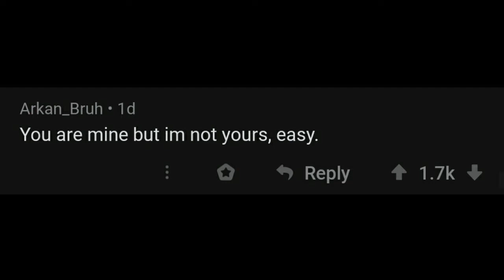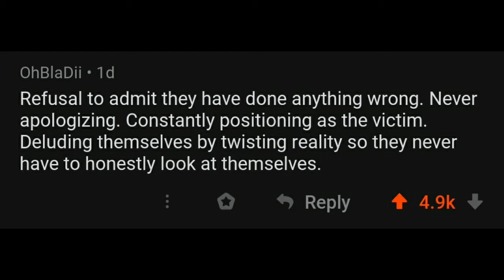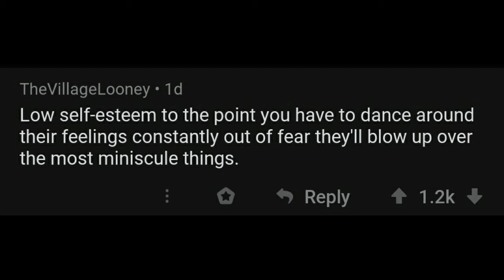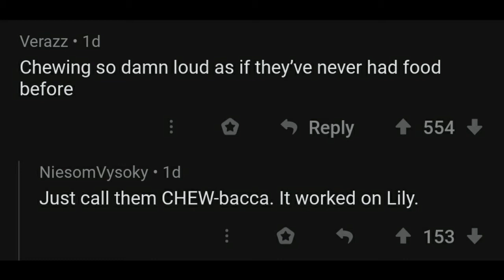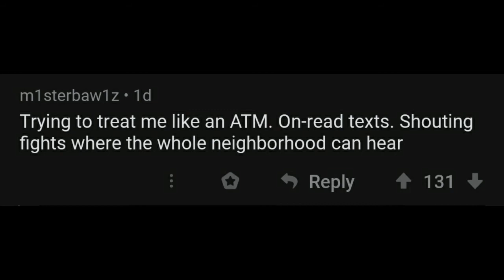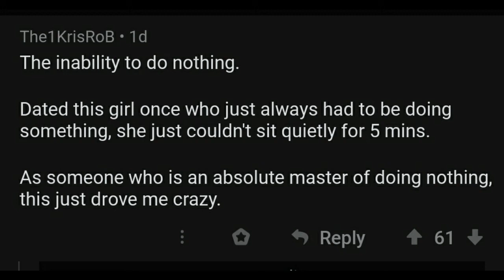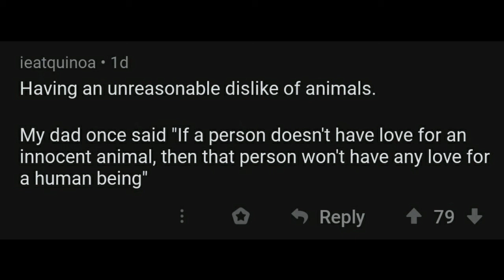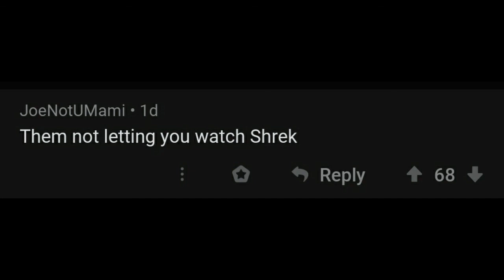What is an instant turn-off in a relationship? r/AskReddit